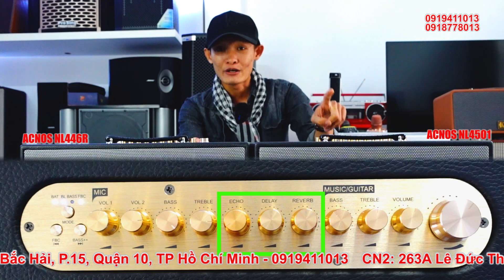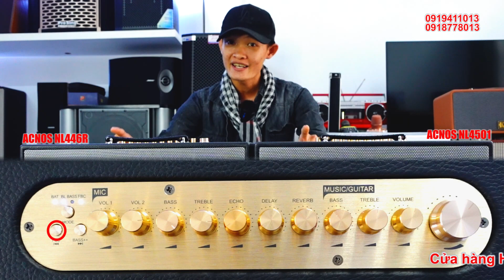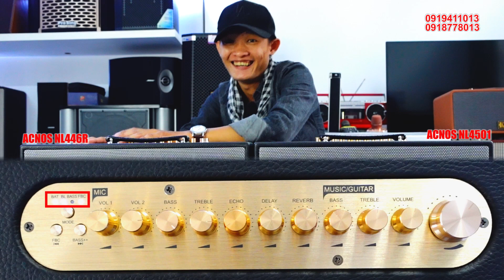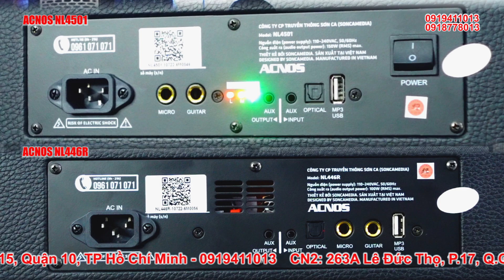So Sánh ACNOS NL4501 vs ACNOS NL446R | 2 Chiếc Loa Xách Tay HOT Nhất Hiện Nay [Hieuhien.vn]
🔶 Loa karaoke di động Acnos NL4501 được trang bị hệ thống 2 loa Full 6.5” và 3 loa Tweeter tái tạo âm thanh chi tiết ở đầy đủ mọi dải tần. Loa bass đầy đặn, rõ ràng, loa treble trong trẻo, sáng rõ. Hoạt động với mức công suất âm thanh RMS 150W (max), PMPO 600W phù hợp với các không gian khoảng 30 – 50 m2 thích nghi với nhiều dòng nhạc, từ trữ tình da diết tới sôi động, mạnh mẽ.
🔶 Loa karaoke di động ACNOS NL446R được trang bị hệ thống 4 củ loa trong đó gồm 2 loa Full 6.5” và 2 loa Tweeter cho chất âm trầm mạnh mẽ tái tạo âm thanh chi tiết ở đầy đủ mọi dải tần. Loa Bass đầy đặn, rõ ràng, loa Treble trong trẻo, sáng rõ. Chức năng tăng BASS nhanh bằng cách nhấn giữ BASS+ 2 giây, dành riêng cho nhạc sôi động.
🔶 Link sản phẩm:
Hiếu Hiền - Vì quyền lợi khách hàng là trên hết!
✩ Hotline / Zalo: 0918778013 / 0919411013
✩ CSKH / Kĩ thuật: 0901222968 / 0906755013
✩ Địa chỉ:
► CH1: 263A Lê Đức Thọ, P.17, Q.Gò Vấp, HCM
► CH2: 1A Bắc Hải, phường 15, quận 10, HCM
► CH3: 41 Hồ Xuân Hương, Khối 3, TT. Núi Thành, Quảng Nam